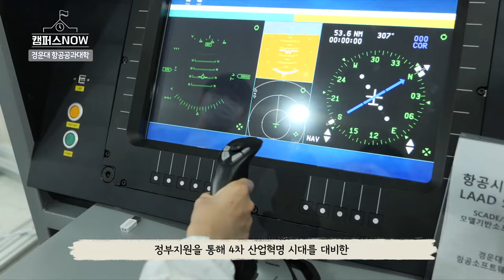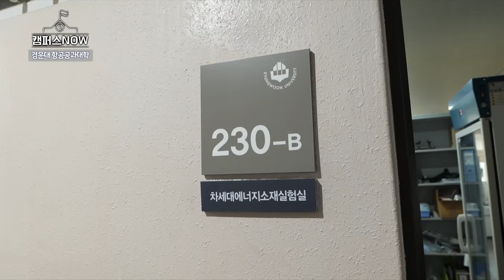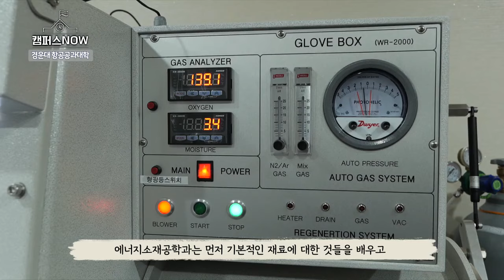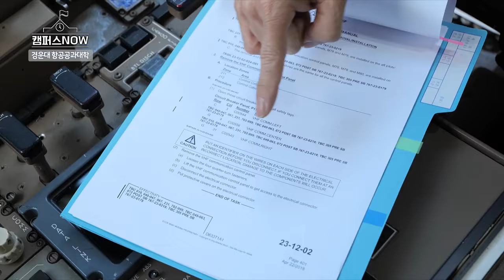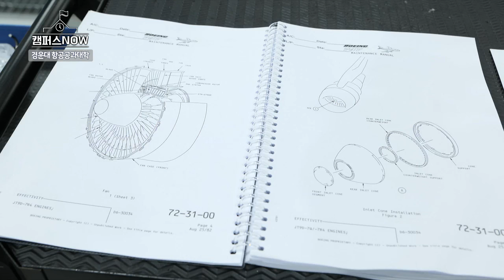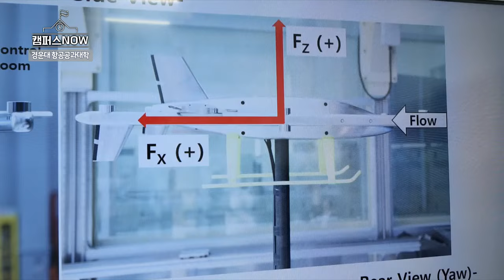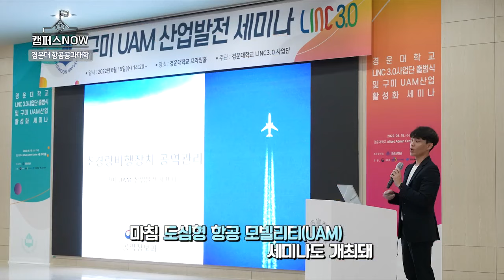TBC 생방송 굿데이 '캠퍼스NOW' - 항공공과대학 편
- 타임라인 -
00:00 인트로
00:19 오프닝
00:40 경운대 항공공과대학 소개
01:07 소프트웨어학부 소개
02:46 에너지소재공학과 소개
04:25 항공전자공학과 소개
06:08 항공기계공학과 소개
06:51 항공기술교육원 소개
08:24 무인기공학과 소개
09:32 드론쇼
11:22 국토부가 지정한 항공분야 전문교육기관 경운대학교
14:19 아웃트로